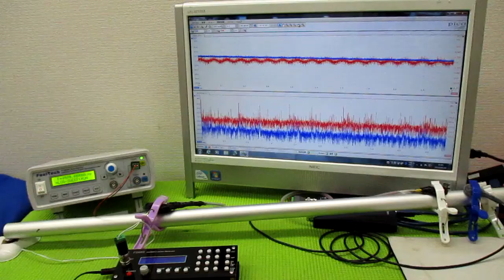オリジナル製品：超音波発振プローブを利用した超音波制御技術